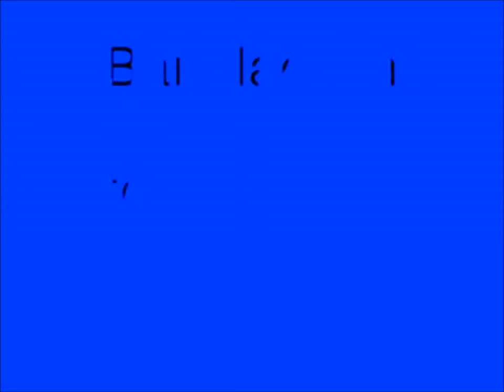Shashikala Siriwardena - Bangladesh tour to Sl 2011 Dambulla-HD